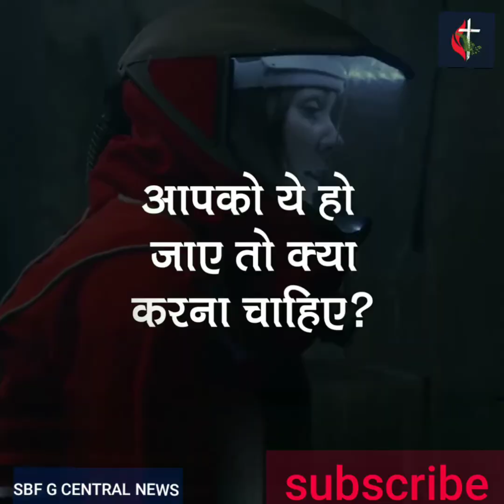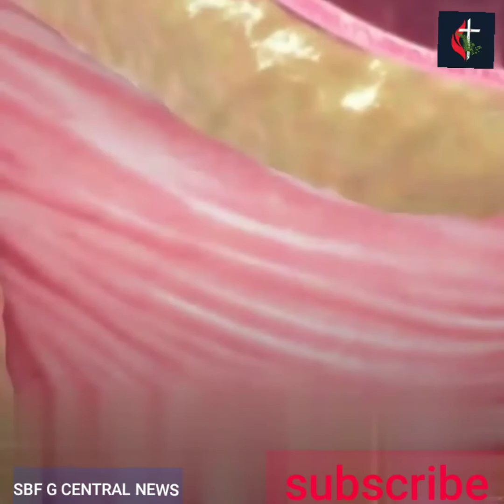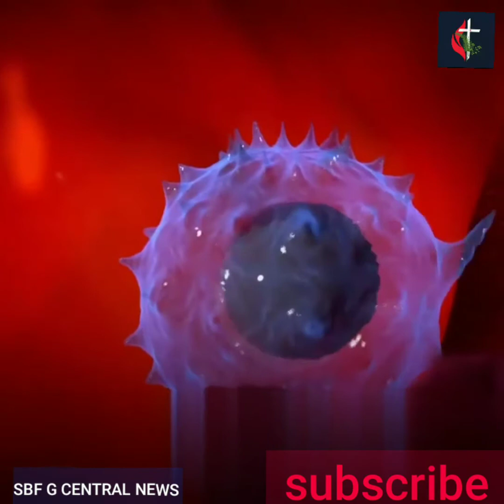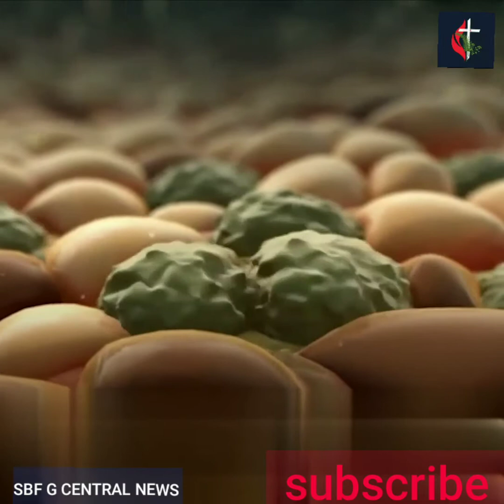Awareness For Crona virus systems ,stay home ,stay safe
Awareness from Crona virus , stay home ,stay safe .